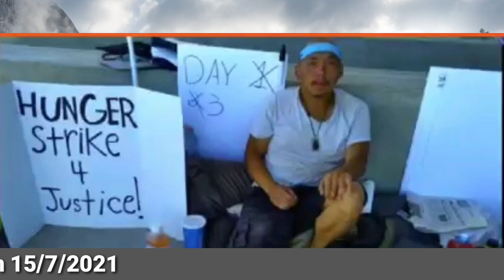Hmoob Tawm Tsam Nom Tswv Mekas Vim Tsis Muaj Kev Ncaj Ncees 15/7/2021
Zoo siab txais tos nej sawv daws cov ua Niam ua Txiv ua phooj ua ywg los koom kuv Tub YeejHuam nyob rau kuv Channel no. Kuv yuav tshawb nrhiav tej xov xwm zoo rau nej sawv daws tau mloog, vam thiab cia siab tias nej sawv daws yuav txhawb nqa kuv lawm yav tom ntej. Yog muaj qee yam ua tsis tau li nej siab xav los thov sau ntawv tuaj qhia kuv txaus siab yuav kho kom zoo dua qub. Thiab yog nej muaj lus nug li cas no kuv tus xov tooj yog: 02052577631 los sis facebook